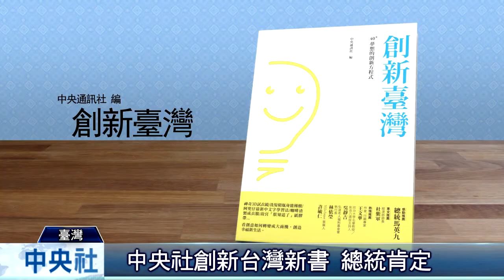創新台灣新書發表 總統出席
中央通訊社舉辦創新臺灣新書發表會，包括總統馬英九、經濟部次長沈榮津及文化部次長許秋煌等都應邀出席。馬總統致詞時表示，因為深刻感受到臺灣必須從加值創新的角度出發，就任第二年就提出創新強國的方針，也提到國際競爭力大師波特來臺時強調，臺灣要從效率驅動經濟變成創新驅動，才有高利潤和高競爭力，對於中央社出版的創新臺灣這本書，表達高度肯定。